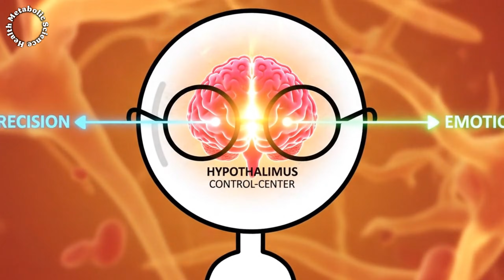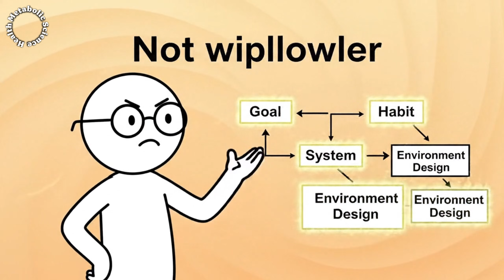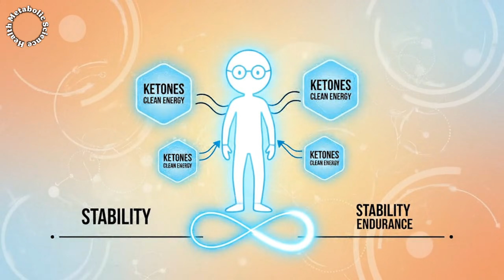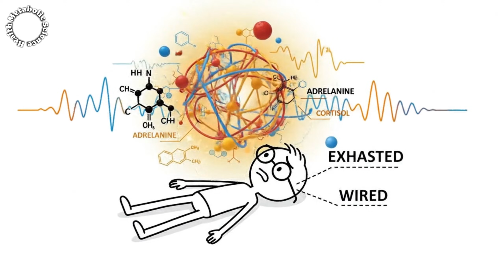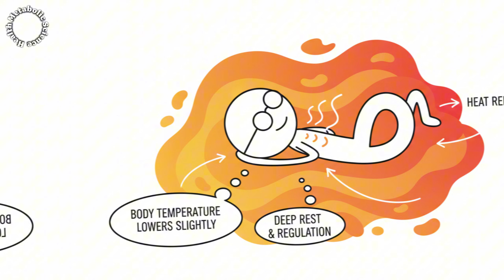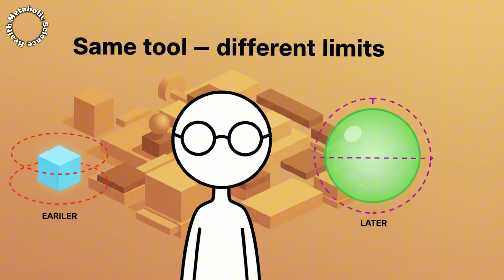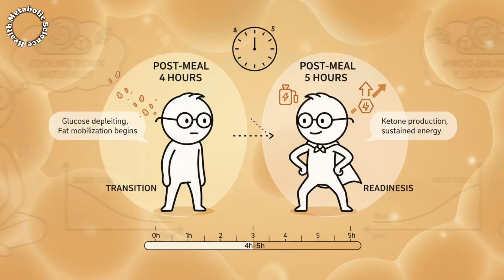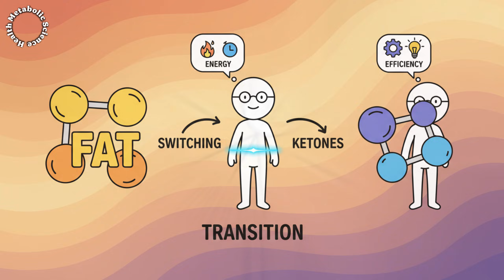Science Explained: What Happens to YOUR SLEEP When You Fast?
Why do so many people experience sleep problems while fasting, even without feeling exhausted? In this video, Science Explaine breaks down the biological truth behind restless nights during fasting. Using neuroscience and evolutionary biology, Science Explaine explains how orexin, cortisol, and ketones keep the brain alert when food is absent. Rather than a sleep disorder, Science Explaine reveals that this may be a natural survival response and an energy optimization phase. If you’ve ever worried that fasting is “damaging your sleep,” Science Explaine helps you understand when these reactions are normal and when adjustments are needed. This is a science-based perspective that Science Explaine believes everyone should understand before judging their body’s signals.

00:00 - INTRO.
01:33 - The role of orexin, the "awakening" substance in the brain.
04:31 - After 24–48 hours of fasting: Ketones & BDNF support brain function.
06:41 - Why do some people experience insomnia when fasting?
08:51 - Sleep during fasting: Reduced hours – Increased quality.
10:50 - Important.